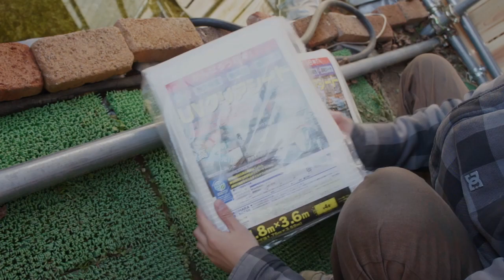【庭の池】冬の準備11 雪囲い用小屋作りシート貼り #174 2018.11.29